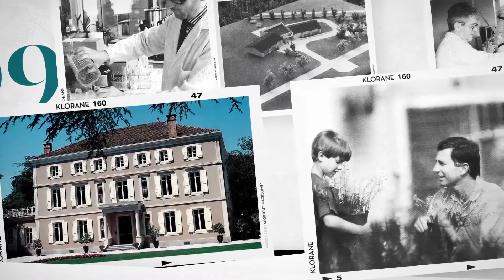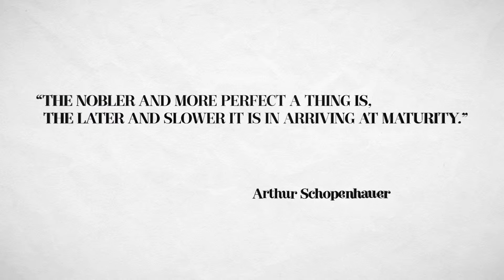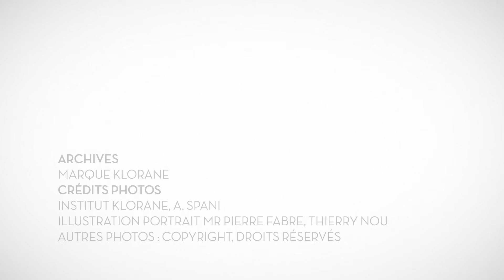Beautiful by Nature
Celebrate 50 years of botanical expertise with us!  Enjoyed over the years by the entire family, the Klorane brand is based on natural beauty through precision, uniqueness, and commitment to quality. Let’s look back on the past 50 years together. Watch now: